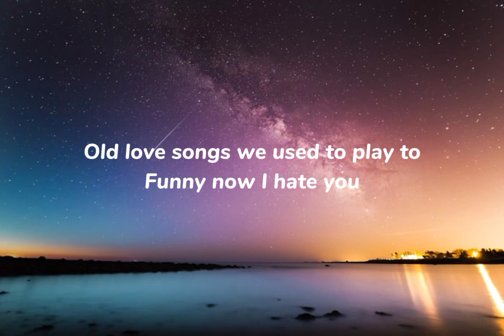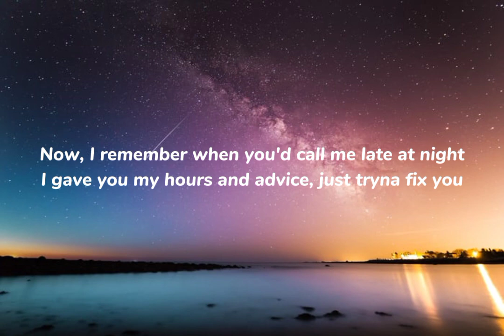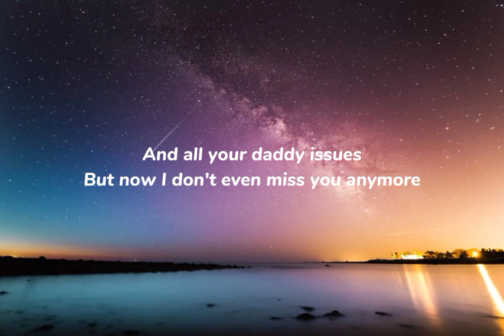Fingers Crossed (Snippet) lyric video - lauren spencer smith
Lyrics from Snippets]

[Verse 1]
Introduced me to your family
Watched my favourite shows on your TV
Made me breakfast in the morning
When you got home from work
Making plans to travel 'round the world